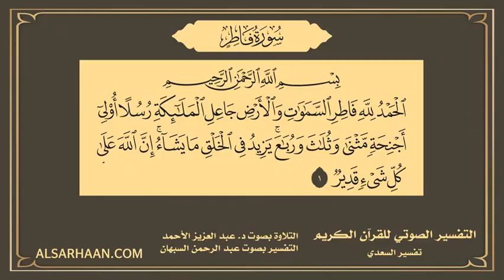35 - التفسير الصوتي للقرآن الكريم سورة فاطر